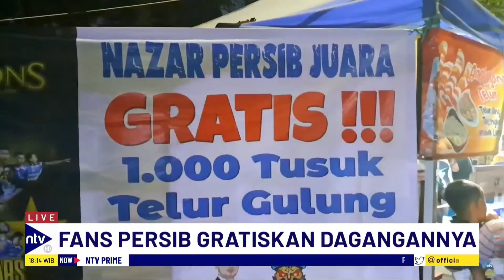Nazar Persib Bandung Juara Liga 1, Pedagang Telur Gulung Gratiskan Dagangannya | NTV PRIME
Seorang suporter Persib Bandung di Karawang, Jawa Barat, menggratiskan ribuan dagangannya setelah tim kesayangannya menjadi juara Liga 1. Roni, yang berjualan telur gulung, memenuhi nazarnya dengan menggratiskan 1000 tusuk telur gulung di kawasan Stadion Singaperbangsa, Karawang. Warga pun ramai mengantre untuk mendapatkan telur gulung gratis. Roni berharap Persib Bandung bisa terus tampil konsisten.

NTVPRIME01
GJR01